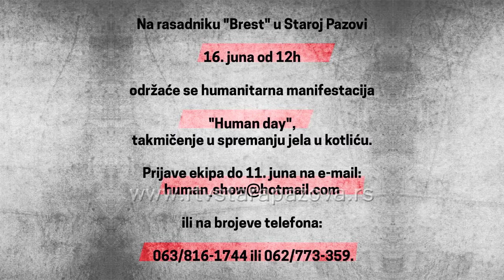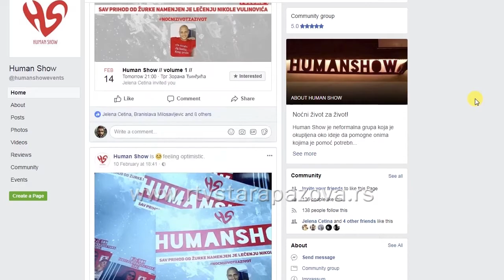Human Show za Nikolu Vulinovića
U subotu 16. maja na rasadniku Brest u Staroj Pazovi biće održna druga akcija organizacije Human Show koja ima za cilj da skupi novac za lečenje Nikole Vulinovića kome je pomoć preko potrebna.